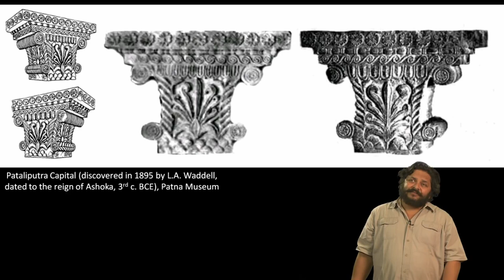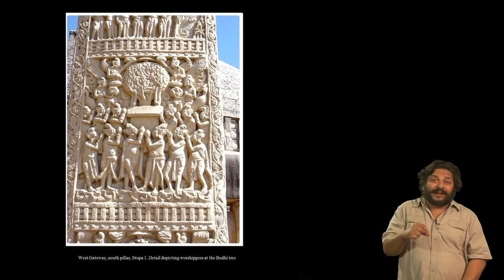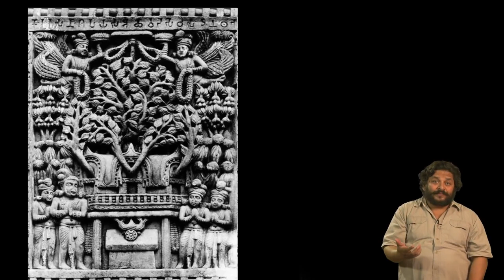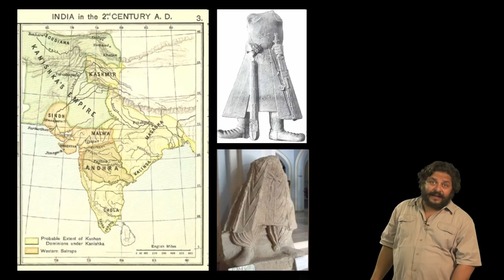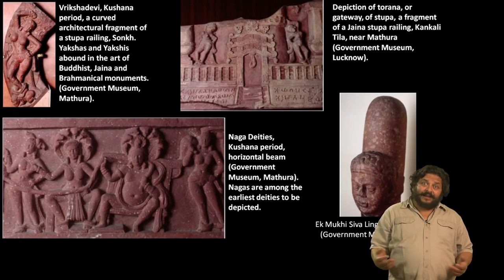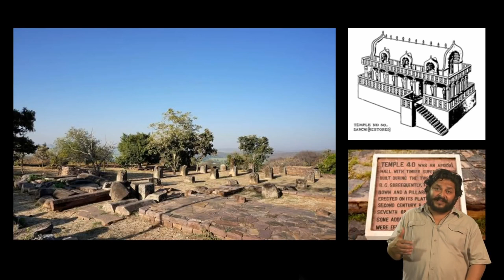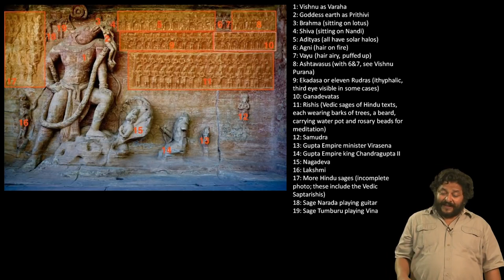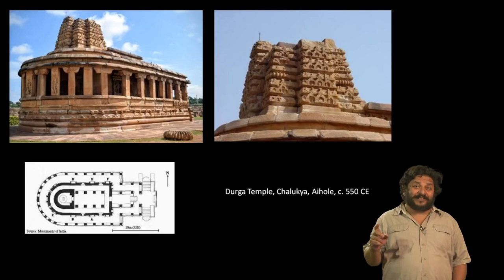Buddhist and Early Temple Architecture